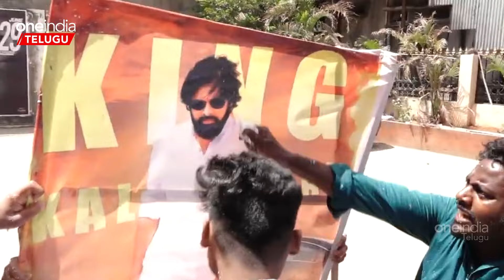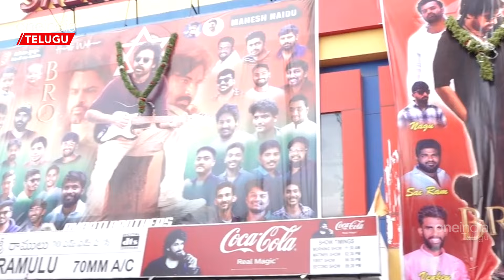Telangana లో Single Screen థియేటర్స్ మూసివేత.. కారణమిదే | Tollywood | Oneindia Telugu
Single screen theaters will be closed for ten days from Friday.The association of Telangana Theaters has taken this decision as the release of movies is lesser and the running of theaters is becoming a burden.